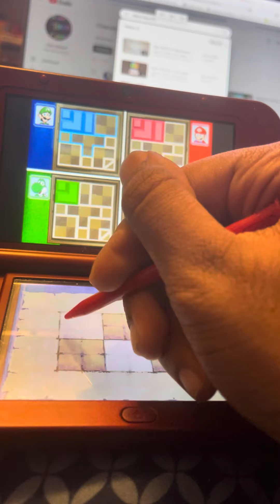Mario Party DS- Luigi in Trace Cadets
I'm playing as Luigi.

Mario, Yoshi and Peach are set to Normal.

In this minigame, you must trace each shape to build up your corner.